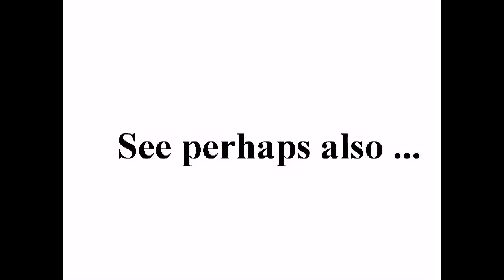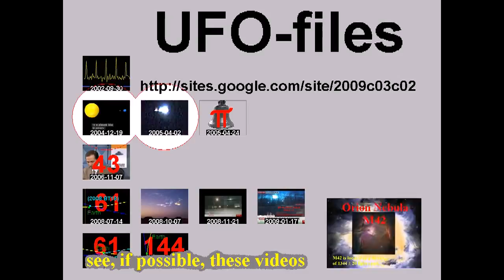منظر رائع . حماة ساحة العاصي جمعة احفاد خالد 22 تموز +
standard YouTube-licens
to ...
Creative Commons-License

So ...

And please also note this:
How to make *good* documentation (to the ICC-court):

10 ...

Internal system-reference:
Luke 14,17

Free Press فري برس
syrrevrag

Unedited headline translation:
Wonderful view. Protectors of the sinner Square Fri grandsons Khaled July 22